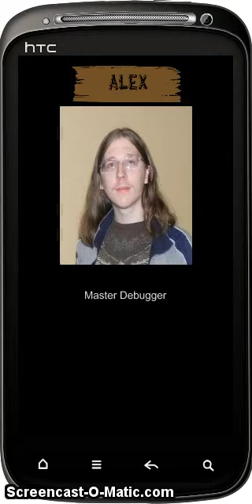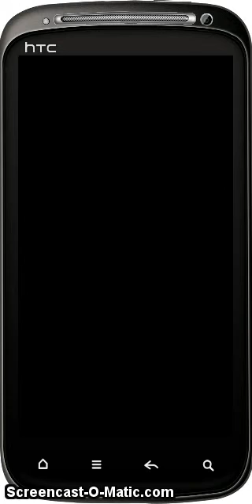RiverRun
RiverRun is a vertically scrolling obstacle avoidance adventure game developed in a 10 week quarter at Cal Poly Pomona by myself and two other group members, Rafael Rayo and Alex Jolitz.
This video is intended to demo some of the features we implemented in the game.